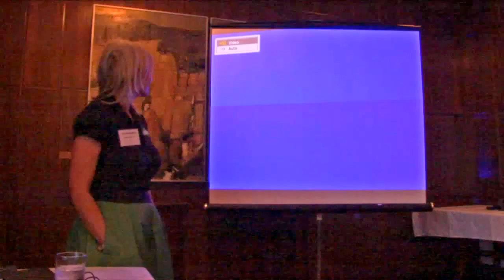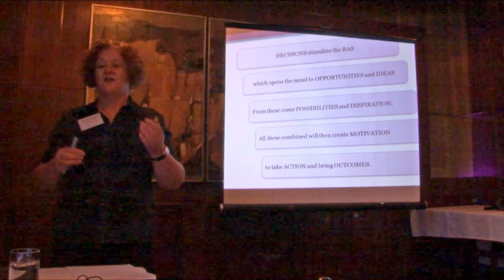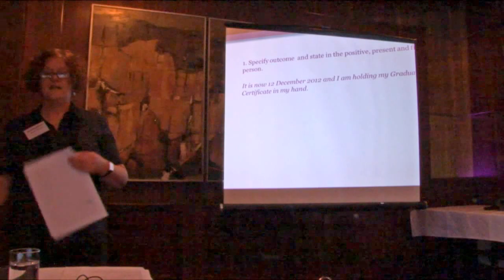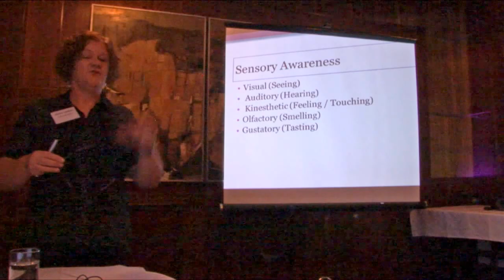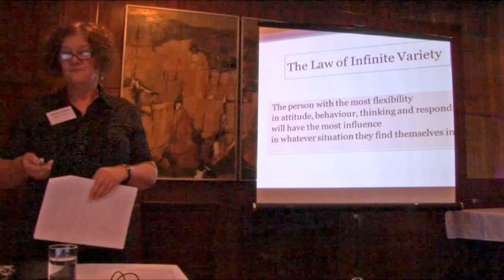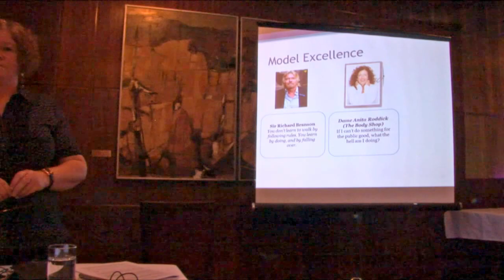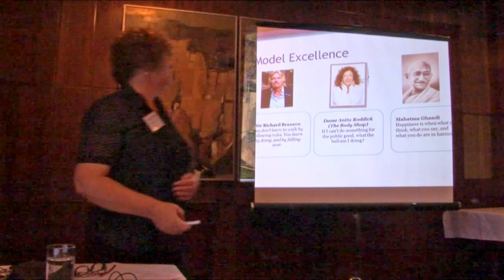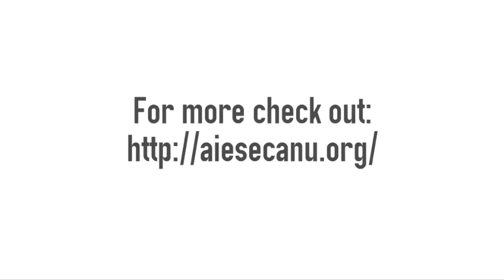Five Principles of Success by Dierdre Lambert & Jess Giampaulo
This workshop was part of INITIATE The Tour: Leadership & Convergence ran by AIESEC ANU on 18th May 2012.

Dierdre Lambert, CEO of Optimise your Options:

Dierdre has 25 years in education and training, having worked in schools in UK and Australia as teacher and executive teacher, and in government departmental management roles. She is an accredited Life Coach, Master Practitioner Neuro-Linguistic Programming (NLP) and Hypnotherapy. Following completion of NLP Trainer training in August 2012, she will be offering NLP training for professionals in education and those who work with young people.

Jess Giampaolo, Managing Director of Energy Fitness Centre:

Currently the Manager Director of Energy Fitness, in 3 years she has taken the gym to 1800 members and also runner up in the Australia Fitness Industry awards in 2011 for Best Fitness Facility in Canberra. She is a member of COREX, an international round table exclusively for respected business owners across the globe and has just been welcomed into "The little Black Dress group", an invitation only women's business table. She is also a regular attendee and panelist on the annual FILEX Business Summit.